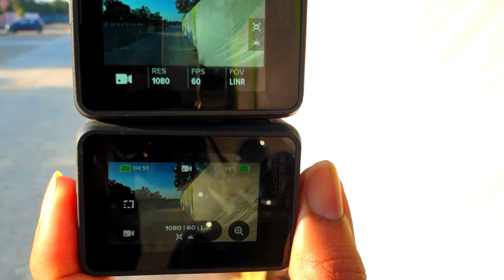HERO GOPRO 5 VS 6 VS 7 | HYPERSMOOTH STABILIZATION???